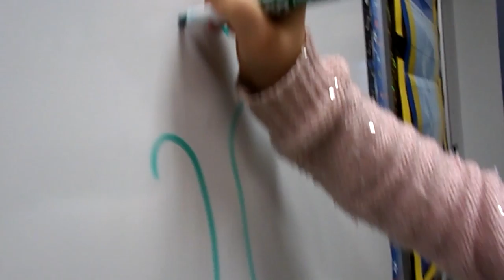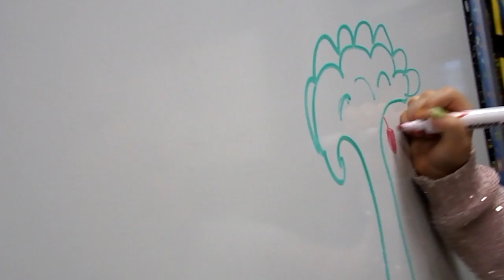McKinley E.S. Photogs: Week 1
During the first week of our After School Photography Club at McKinley K-8 we introduced “Learning To Shoot Video.”  Besides capturing still images the students also learned how to interview their fellow classmates.